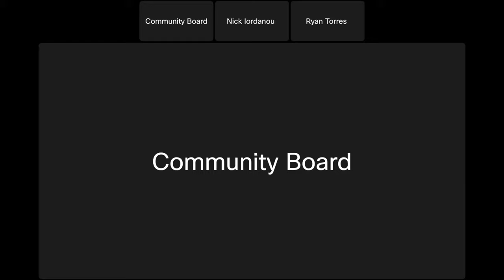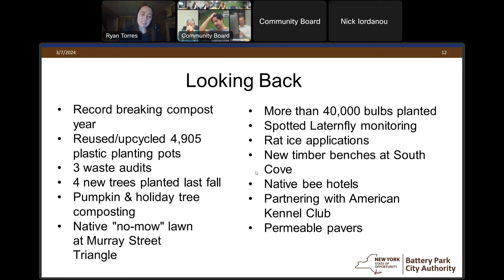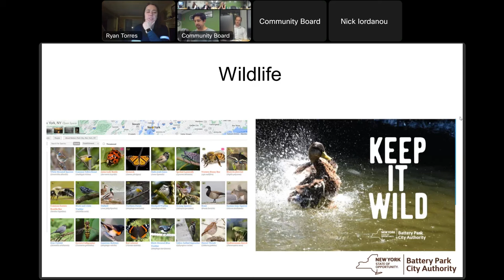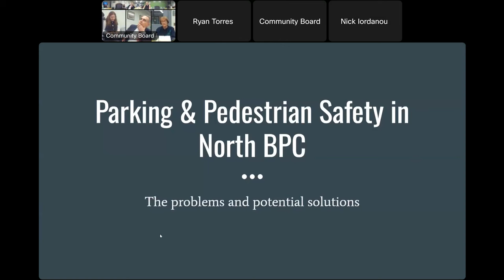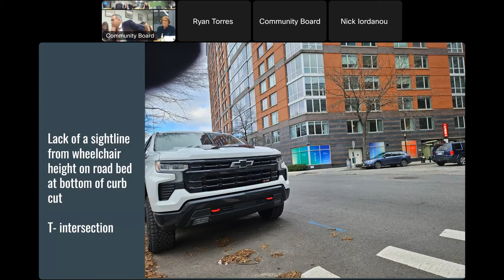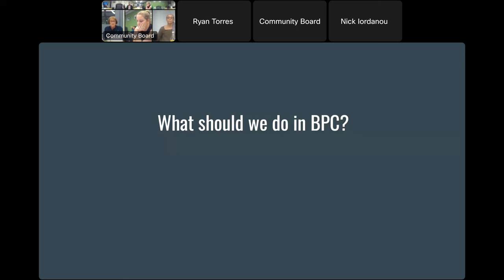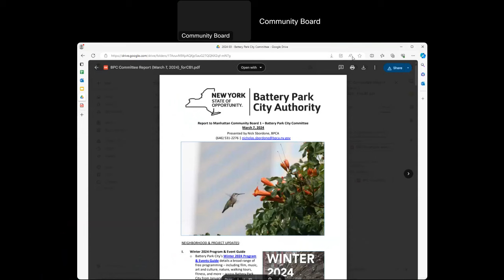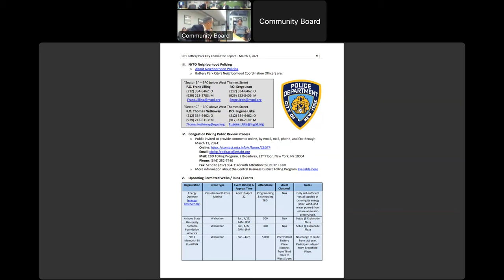3/7 Battery Park City Committee – 2024